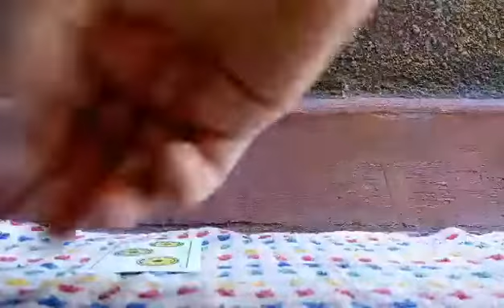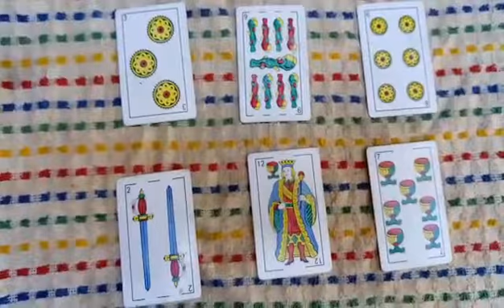Predicción Defensa y Justicia vs Independiente Copa Argentina 2019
Tirada de tarot con cartas españolas para el partido correspondiente a la Copa Argentina 2019